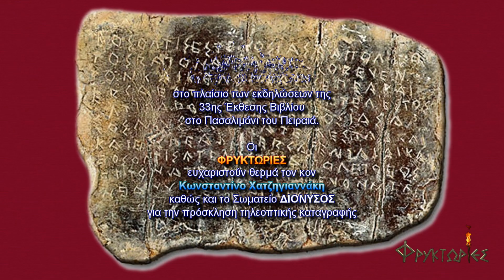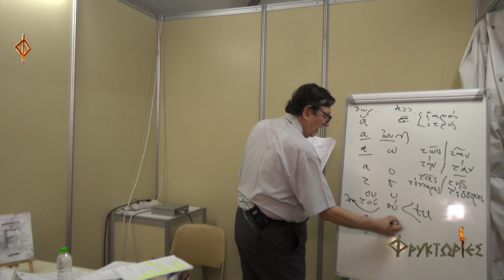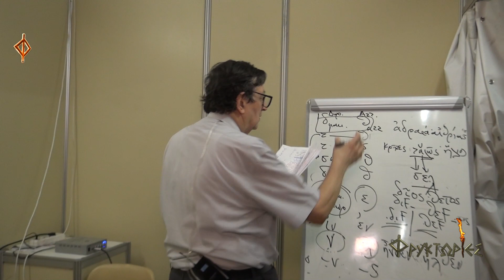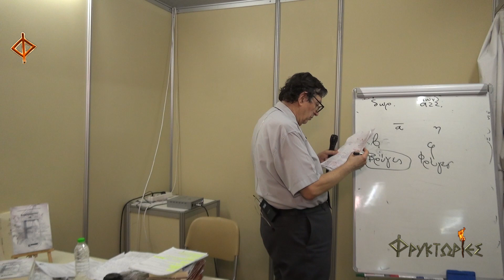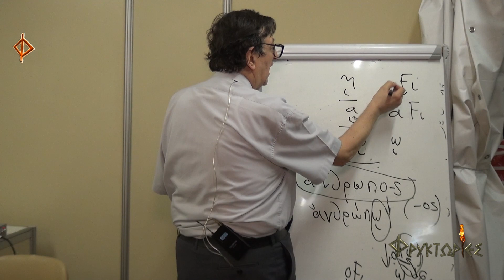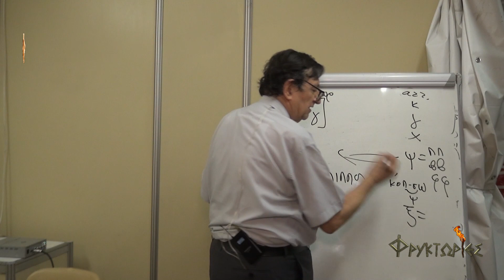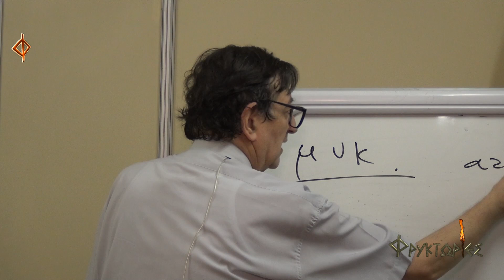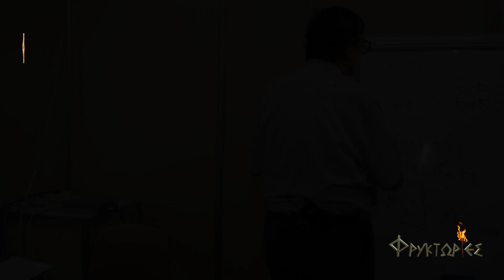Δωρικές Διάλεκτοι και Ετυμολογία – Κωνσταντίνος Χατζηγιαννάκης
Οι ΦΡΥΚΤΩΡΙΕΣ παρουσιάζουν την διάλεξη "ΔΩΡΙΚΕΣ ΔΙΑΛΕΚΤΟΙ και ΕΤΥΜΟΛΟΓΙΑ".
Ομιλητής: ΚΩΝΣΤΑΝΤΙΝΟΣ ΧΑΤΖΗΓΙΑΝΝΑΚΗΣ, Δρ. Μηχανολόγος-Ηλεκτρολόγος Μηχανικός, ερευνητής ελληνικών διαλέκτων, συγγραφέας.

Η ομιλία έλαβε χώρα την Τρίτη 18 Ιουνίου 2019.
Εντάχθηκε στο πλαίσιο των εκδηλώσεων της 33ης Έκθεσης Βιβλίου που διοργάνωσε ο Σύλλογος Βιβλιοχαρτοπωλών και Εκδοτών Πειραιά από τις 7 έως τις 23 Ιουνίου 2019 στο Πασαλιμάνι του Πειραιά.
Οργάνωση ομιλίας: Σωματείο Διόνυσος.
ΒΙΟΓΡΑΦΙΚΟ ΣΗΜΕΙΩΜΑ ΟΜΙΛΗΤΟΥ

Ο Κωνσταντίνος Χατζηγιαννάκης γεννήθηκε στην Αθήνα.
Είναι Μηχανολόγος και Ηλεκτρολόγος Μηχανικός και Διδάκτωρ Μηχανικός του Εθνικού Μετσοβίου Πολυτεχνείου, με θέμα διδακτορικής διατριβής την μελέτη βιωσίμων ολοκληρωμένων συστημάτων υλικών και ενέργειας σε περιφερειακό επίπεδο με την βοήθεια της Μαθηματικής Αναλύσεως Συστημάτων. Έχει εξειδικευθεί σε θέματα Τεχνικών Κανονισμών, Ενεργειακής Πολιτικής και Τεχνολογιών, ως στέλεχος του Υπουργείου Ανάπτυξης.
Έχει ασχοληθεί ιδιαιτέρως με τεχνικές μεταφράσεις και τεχνική ορολογία στις γλώσσες των κρατών μελών της Ευρωπαϊκής Ένωσης και με την συγκριτική μελέτη των γλωσσών και με θέματα καταγωγής πολιτισμών από γλωσσολογική άποψη με επικέντρωση στην ελληνική ετυμολογική προέλευσή τους.
Εργασίες του σχετικές με την γλώσσα έχουν δημοσιευθεί στον ημερήσιο και περιοδικό Τύπο. Είναι συνεργάτης του περιοδικού "Ιχώρ", με άρθρα γλωσσικού περιεχομένου. Έχει λάβει μέρος σε σειρά τηλεοπτικών και ραδιοφωνικών εκπομπών με σχετικά θέματα. Παράλληλα παραδίδει διαδικτυακά μαθήματα τα οποία αναρτώνται στο κανάλι «Εστία TV».

Μαζί με τον κο Σταύρο Δωρικό έχει συγγράψει τα κάτωθι έργα:
– «Άργος Κλυτόν - Φορωνέως Άστυ και Πελασγού Παλαίχθονος γενέτειρα» - Προϊστορία της κοιτίδος του πανανθρώπινου ελληνικού πολιτισμού.
– «Καλάς - οι Μακεδόνες των Ιμαλαΐων» - Γλωσσολογική απόδειξη της ελληνικότητάς τους.
– «Οι Μάγια» - Ο πελασγόφωνος λαός της Κεντρικής Αμερικής (μυθολογικά, ιστορικά και γλωσσολογικά ελληνογενή στοιχεία).
– «Το δίγαμμα F» - Η ιστορία ενός πανάρχαιου φθόγγου της ελληνικής γλώσσης.
– «Αϊνού» - Ο πανάρχαιος πελασγικός αποικισμός της ανατολικής Ασίας.
– «Ετρούσκοι - Οι Πελασγοί της ιταλικής χερσονήσου»
– «Οι Ίνκα μιλούσαν ελληνικά» - Αρχαιοελληνικές καταβολές στη γλώσσα.
– «Οι Σπαρτιάτες της Χιλής» - Γλωσσολογική μελέτη - αποδεικτική της ελληνικής καταγωγής των Αραουκανών.
– «Υδατική Λεξιγραφία» - Ετυμολογική ανάλυσις των ελληνικών λέξεων που έχουν σχέσι με το νερό.
– «Η ελληνική ρίζα των Βάσκων» - Γλωσσολογική περιήγησις.
– «Οι υπερβόρειοι Έλληνες» - Η κατάρριψη της ινδοευρωπαϊκής θεωρίας.
Οι ΦΡΥΚΤΩΡΙΕΣ ευχαριστούν θερμά τον κον Κωνσταντίνο Χατζηγιαννάκη, καθώς και το Σωματείο ΔΙΟΝΥΣΟΣ, για την πρόσκληση τηλεοπτικής καταγραφής.